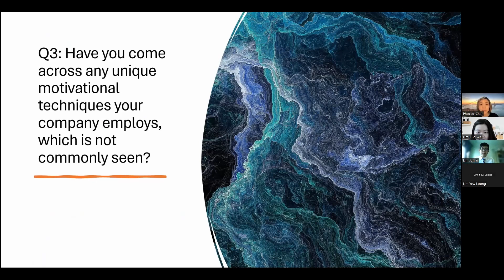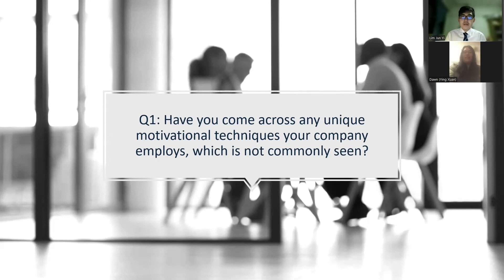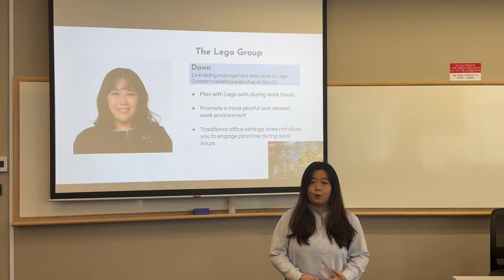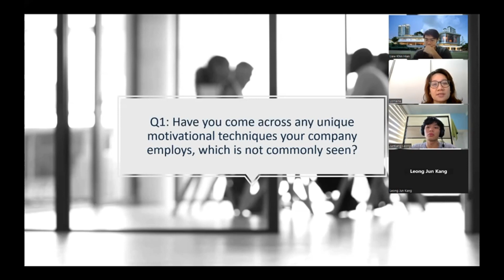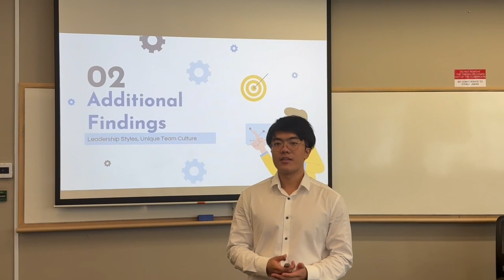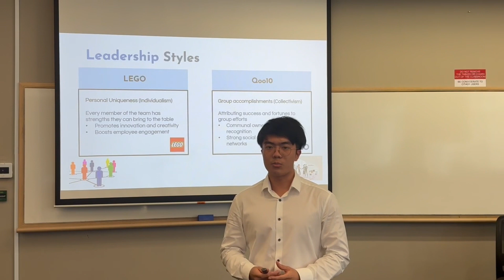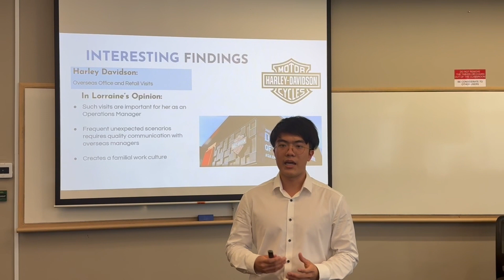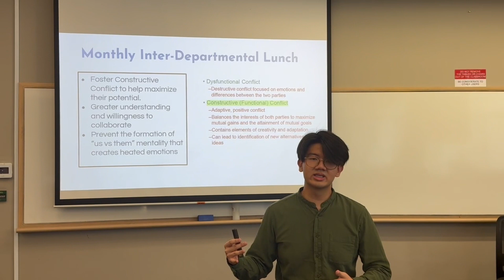MNO 1K VIDEO EZ A